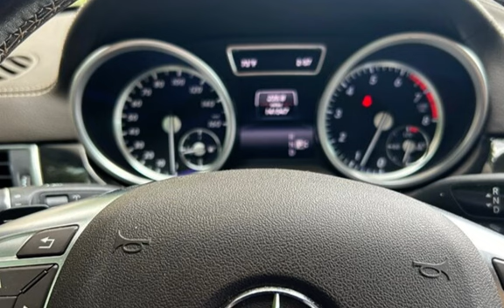2015 Mercedes-Benz ML 400 for sale in CLINTON TOWNSHIP, MI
Introducing the 2015 Mercedes-Benz ML 400, a luxurious SUV that is both powerful and refined. Equipped with a 3.0L Twin Turbo V6 engine capable of producing 329 horsepower and 354 foot-pounds of torque, this vehicle is sure to deliver a thrilling driving experience.

The exterior of this ML 400 is finished in a timeless White color, which is complemented by a Tan leather interior that exudes elegance. The vehicle boasts features that include a power sunroof, heated front seats, dual-zone automatic climate control, a 7-inch display screen, a rearview camera, Bluetooth connectivity, and a 14-speaker Harman Kardon audio system.

Safety features on this Mercedes-Benz include stability and traction control, anti-lock brakes, front and rear side airbags, and a driver knee airbag. The ML 400 also comes with a suite of driver assistance features that include adaptive cruise control, lane departure warning, and blind-spot monitoring.

This vehicle is in excellent overall condition and has been well-maintained. With a fuel economy rating of 18 MPG in the city and 22 MPG on the highway, it strikes a balance between performance and efficiency. In summary, the 2015 Mercedes-Benz ML 400 is a top-of-the-line luxury SUV that offers a combination of power, comfort, and safety that is unmatched by its competitors.